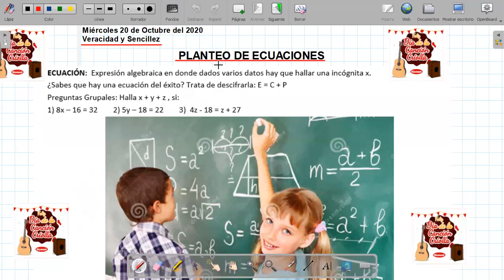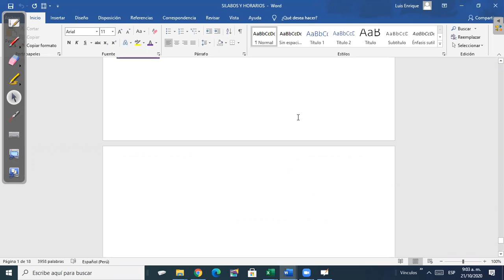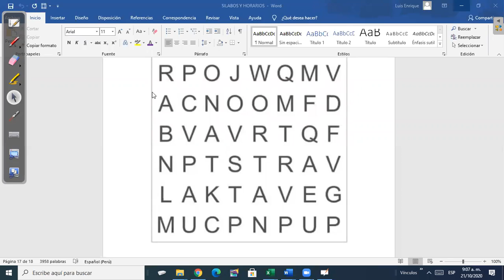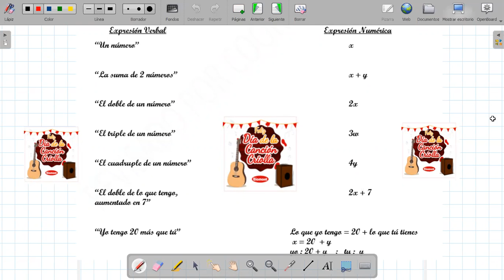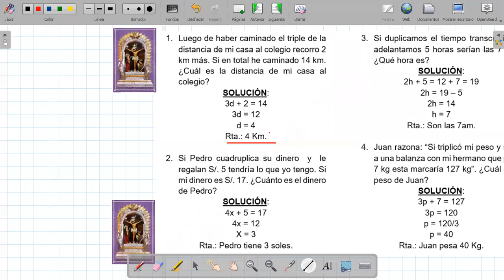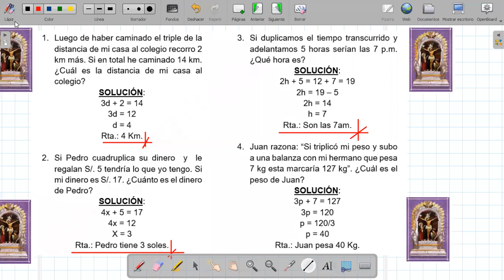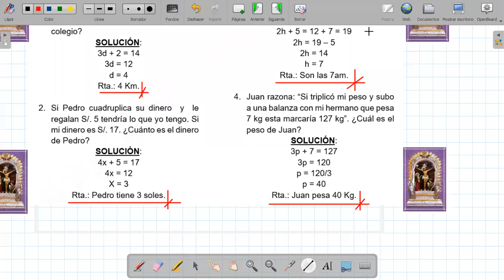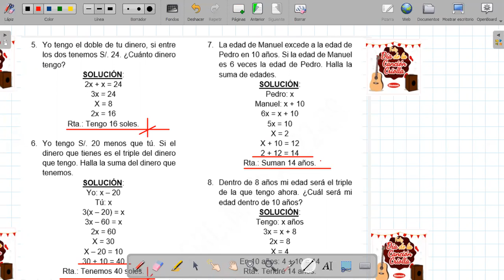Alg 1° PLANTEO DE ECUACIONES